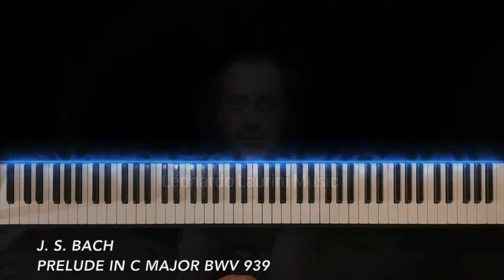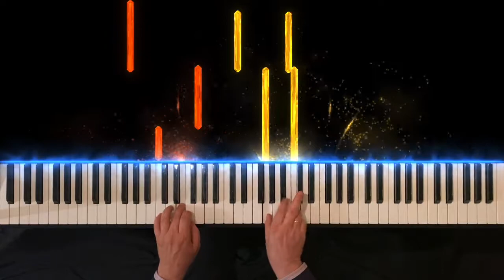J. S. BACH - PRELUDE IN C MAJOR BWV 939 - PIANO TUTORIAL - (BASIC LEVEL) 🎹 👉🏼🔔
🇮🇹  J. S. BACH - PRELUDIO IN DO MAGGIORE BWV 939 - PIANO TUTORIAL - (LIVELLO BASE)

- Brano dedicato a tutti gli appassionati di Bach
- Song dedicated to all Bach fans

🎵 if you like this channel you can support it here: PAYPAL